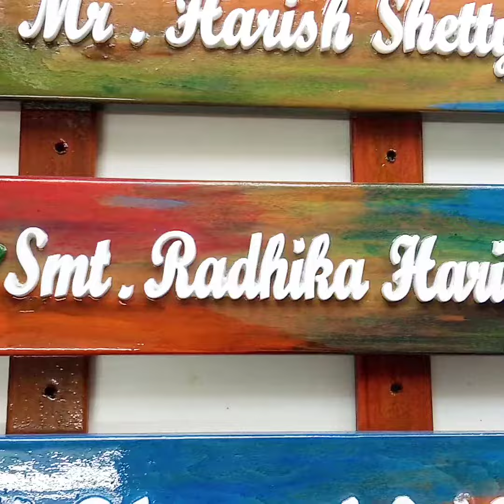online sale | buy now colorful latest Wooden name plates for apartments wall shipping across india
3 layer wooden name plate latest best design for apartment Flats for more browse woodennameplates.artsnprints.com

Material : 6mm Wood base painted an coated with 3D letters of 4mm imported acrylic laser cut

Size : 19 x 12 nches

Price : 5500

Dispatch Time : 4-5 working days

Proofs : custom size, material, fonts, shape, color option available with 3 artwork proofs and two revision for approvals

Shipping : across India

door delivery by team AndhraPradesh.artsNprints.com